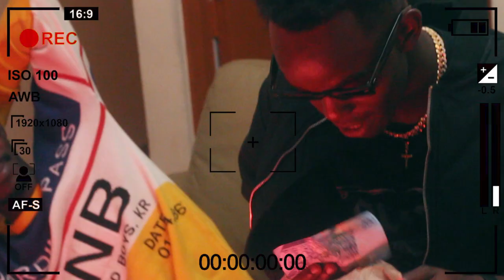LOSTINSAVANNA - 2020 VISION(Official Video)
Music video by Lostinsavanna performing • 2020 Vision

Powered by O.D.D Society, an urban collective of creators shifting culture in digital and fine arts. If you would like to see more of our content you can click on this